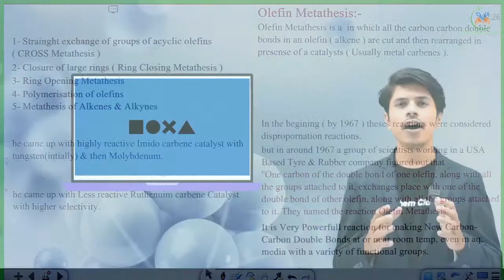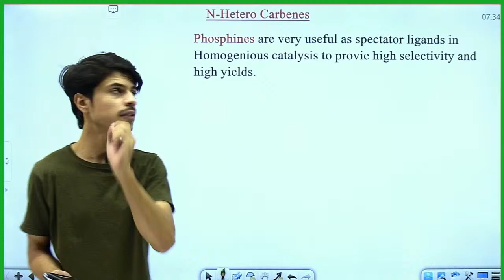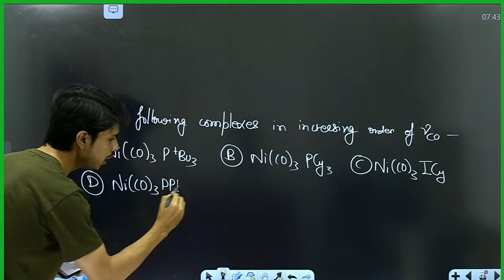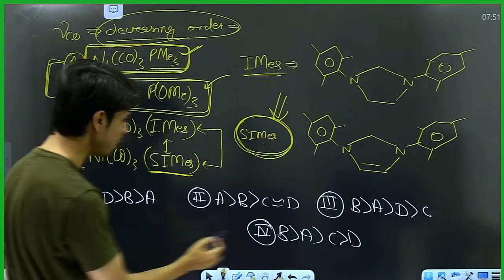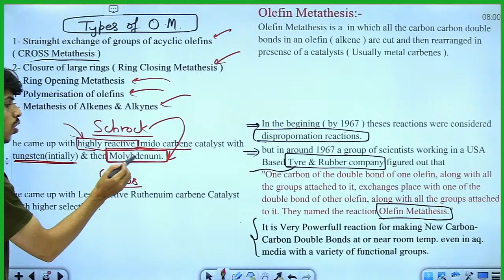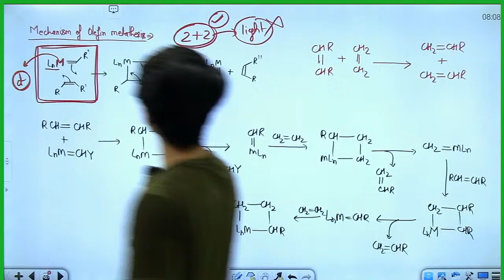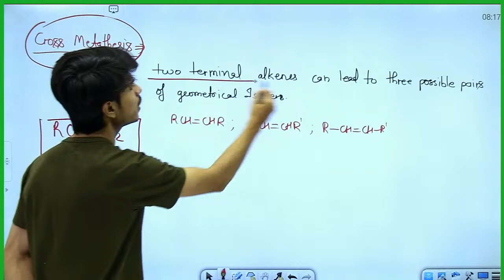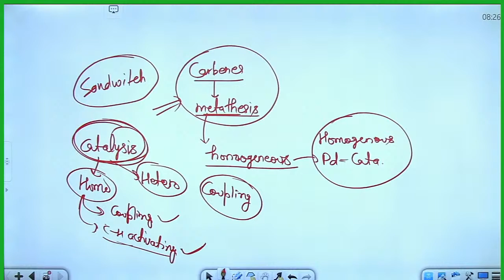L20: N Hetero Carbenes| Grubbs & Schrock Catalysts| Olefin Metathesis Reactions of Organometallic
Register yourself Here for Now Online Batches

MadChem Classes- India's Best Online Institute for Higher Education Chemistry Classes Offers New Year Offers with Exciting gifts.
& Much More.

organometallics
organometallics for iit jam
organometallics for csir net
organometallics for iit jam chemistry
organometallics for csir net chemical science
organometallics for du chemistry
organometallics for bhu chemistry
organometallics for upsc geoscientist
organometallics for upsc geochemist
organometallics for geochemis
organometallic compounds for iit jam chemistry
organometallic compounds for csir net
organometallic compounds for csir net chemistry
organometallic compounds for csir net chemical science
organometallic compounds for gate chemistry
organometallic compounds gate chemistry 2021
organometallic compounds for gate chemistry 2022
zeise's salt
organomet chem
comprehensive organometallic chemistry iii
zeise's salt use
basic organometallic chemistry
applied organometallic
organometallics in medicine
crabtree organometallic
nptel organometallic chemistry
comprehensive organometallic chemistry ii
organolithium chemistry
principles of organometallic chemistry
applied organometallic chemistry
zeise's salt
organolithium
the organometallic chemistry of the transition metals
organozinc
advances in organometallic chemistry
acs organometallics
comprehensive organometallic chemistry
topics in organometallic chemistry
bioorganometallic chemistry
organomet chem
zeise's salt use
crabtree organometallic chemistry
organometallic meaning
surface organometallic chemistry
organometallics christoph elschenbroich
basic organometallic chemistry
gmelin handbook
applied organometallic
organometallics in medicine
crabtree organometallic
nptel organometallic chemistry
organometallic compounds
organometallic chemistry
journal of organometallic chemistry
organolithium compounds
types of organometallic compounds
Organometallics Chemistry
oxidative addition
oxidative Coupling